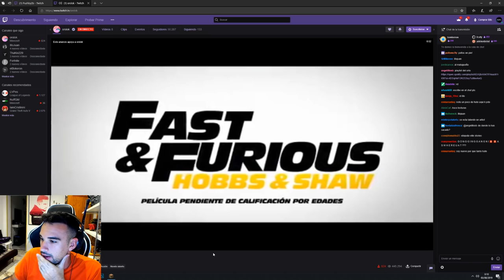trabajar❌ jugar al minecraft ✅